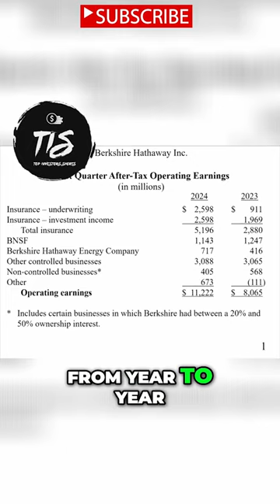Warren Buffett Maximizing Earnings Strategies to Boost Your Income May 2024 AGM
The scope of this video is to comprehensively delve into Warren Buffett's ideology and strategies, providing valuable insights into his financial wisdom and tactics for achieving financial success. Discover how Buffett's principles can empower you to attain financial freedom and prosperity in this informative presentation.